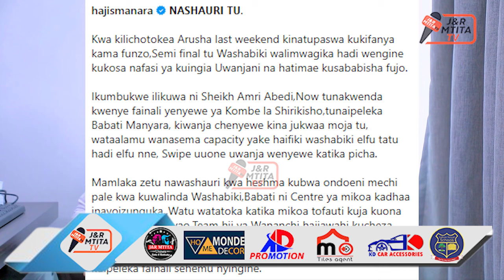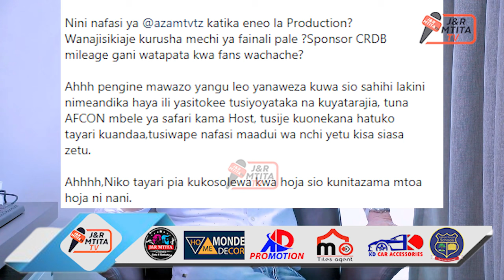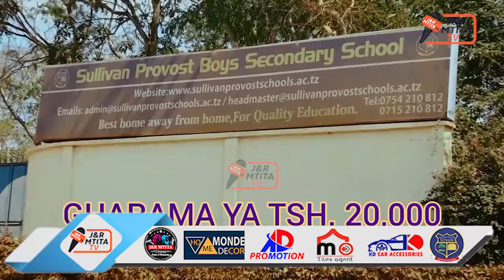🔴LIVE: MANARA ACHACHAMAA!! ATAKA FAINALI FA YANGA VS AZAM ISICHEZWE MKOA WA BABATI/ATOA SABABU HIZI.